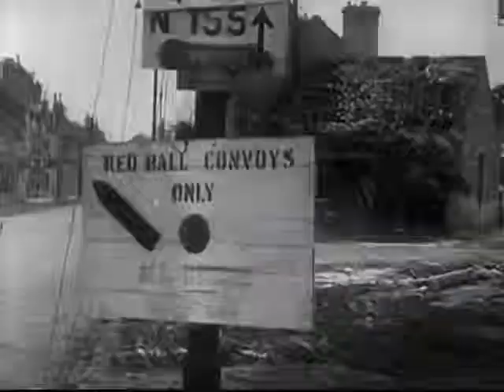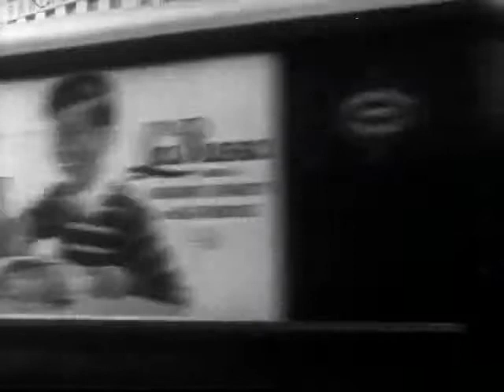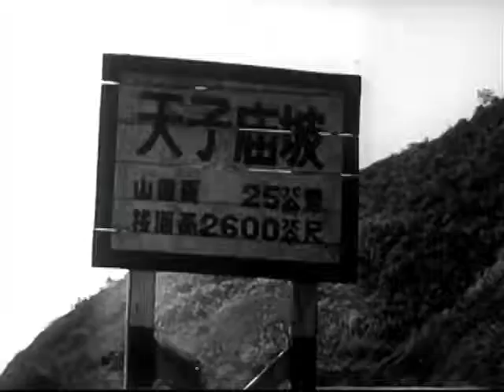Highballing to Victory (1944)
On the Red Ball Express, a truck and air route from the western coast of Europe into the interior, and the importance of conserving rubber for military vehicle tires.